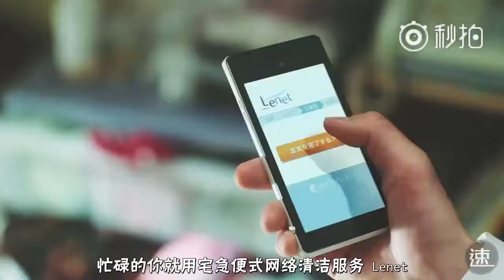【日本CM】 「Lenet」 《潔癖刑警》 （坂上忍）